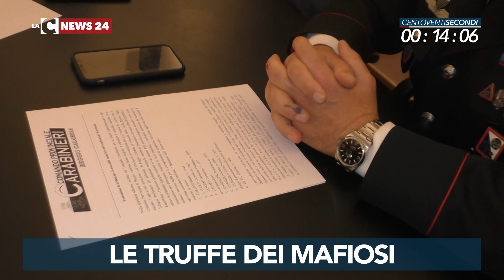LaC News24 120secondi 13 12 2018 edizione delle 18 00